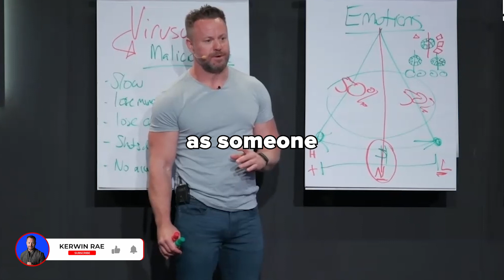The One Parenting Advice All Parents MUST Listen To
If there's one thing I believe all parents should teach their children is to teach them how to regulate their emotions.

As a parent, I have found that emotional intelligence is one of the most important skills a child can develop, and it's something that will serve them for a lifetime.

By helping our children learn to manage their emotions, we are giving them a powerful tool for success in all areas of their life.

This is a must-watch for all parents.

Kerwin Rae is Australia’s leading business strategist and high performance specialist
helping over 100,000 busi­nesses, in 154 different industries, throughout 11 countries world-wide, with his revolutionary, no bulls** approach to business growth and personal transformation.

The entrepreneur has reached millions of people across the globe with his extensive social media following of well over a million people, and compelling content which covers business, mindset psychology, high performance, health, parenting and relationships.

MB01SYPN1XH8MIR